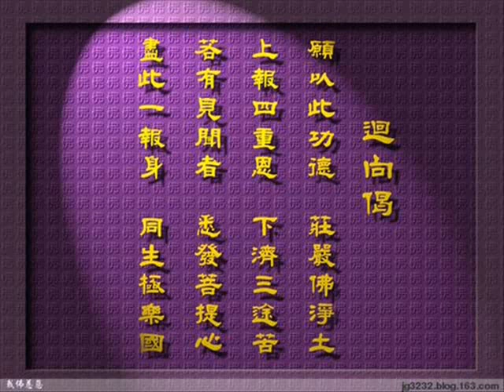2010年药师佛诞念梵音药师咒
去年的药师佛诞辰，我录制了这个视频，祈愿药师佛慈悲加被有缘聆听的网友，祝愿大家身体健康。